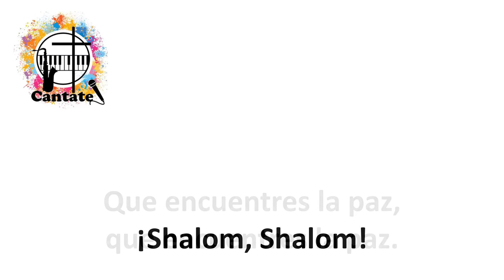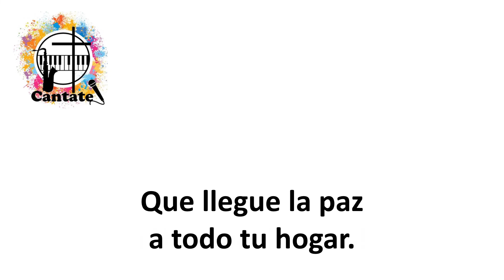Shalom haberim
Pista, a modo de Karaoke, de un hermoso canto hebreo, adaptado por Antonio Alcalde.